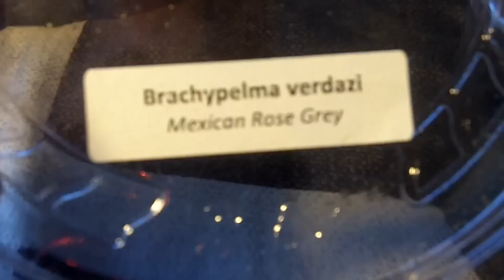Tarantula Feeding Video 135 - Part 1 - Giving My Ts Tasty Treats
Working on the other 2 parts.  Sit back and enjoy.  Part 2 and 3 should be up  by Thursday- Friday.  Sit back and enjoy the show :)

Timestamps:

Intro 0:00 -1:04
1) 1:05 - 1:59 Bonnetina papalutlensis - Mexican Blue Beauty
2) 2:00 - 2:37 Grammostola sp maule - Orange Fluff
3) 2:38 - 3:32 Brachypelma vagans - Mexican Red Rump
4) 3:33 - 4:41 Lasiodora parahybana - Salmon Pink
5) 4:42 - 5:29  Sericopelma Santa Catalina - Santa Catalina Bird Eater
6-7) 5:30-6:49 Grammostola pulchripes - Chaco Golden Knee
8) 6:50 -7:38 Brachypelma smithi - Mexican Red Knee
9) 7:39 - 8:33  Brachypelma verdezi - Mexican Rose Grey
10) 8:34 - 10:49  Brachypelma smithi - Mexican Red Knee
11) 10:50 - 11:09 Brachypelma albopilosum - Curly Hair
12) 11:10 - 12:18 Grammostola pulchra - Brazilian Black
13) 12:19 - 12:55  Pamphobeteus ultramarinus - Ecuadorian Purple Pink Femur
14) 12:56 - 13:11 Grammostola porteri - Rose Hair
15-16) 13:12 - 15:19 Lasiodora klugi - Bahia Scarlet Bird Eater
17) 15:20 - 16:05  Poecilotheria ornata - Fringed Ornamental
18) 16:06 - 16:37 Chilobrachys fimbriatus - Indian Violet'
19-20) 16:38 -17:41  Poecilotheria vittata - Ghost Ornamental
21) 17:42 -18:58 Theraphosinae sp Piura
22) 18:59 - 19:43 Ceratogyrus marshalli - Straight Horned Baboon
23) 19:44 - 20:36 Lasiodora difficilis - Brazilian Fire Red Bird Eater
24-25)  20:37 - 21:57 Grammostola actaeon - Brazilian Red Rump
26) 21:58 - 22:46 Pamphobeteus sp. machalla - Purple Starburst
27) 22:47 - 23:29 Pamphobeteus ultramarinus - Ecuadorian Purple Pink Femur
28) 23:30 - 24:52 Cyriopagopus lividus - Cobalt Blue
29) 24:53 -25:35 Pamphobeteus vespertinus - Red Bloom Bird Eater
30) 25:36 -26:08  Pamphobeteus fortis - Colombian Brown
31) 26:09 - 26:45 - Poecilotheria (?) - Unknown
32)  26:46 -27:16 Grammostola rosea - Rose Hair Red Phase
33) 27:17 - 28:51 Poecilotheria tigrinawesseli - Wessel Tiger Ornamental
34) 28:52 - 30:35 Pterniochilus murinus RCF - OBT
35) 30:36 - 31:07 Psalmpoeus cambridgei - Trinidad Chevron
36) 31:08 - 31:32 Poecilotheria fasciata - Sri Lankan Ornamental
37) 31:33 -32:22 Psalmopoeus langenbucheri - Venezulean Chevron
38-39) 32:23 - 35:00 Poecilotheria regalis - Indian Ornamental
Conclusion 35:01 - 35:23